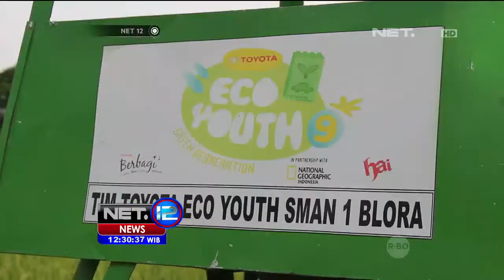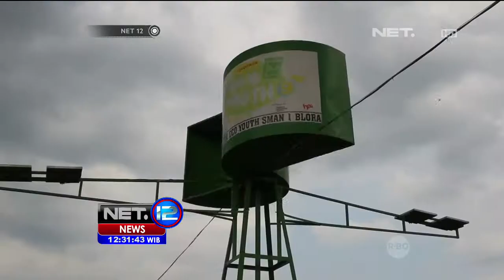Siswa SMA Ciptakan Kincir Angin Pembasmi Hama - NET12